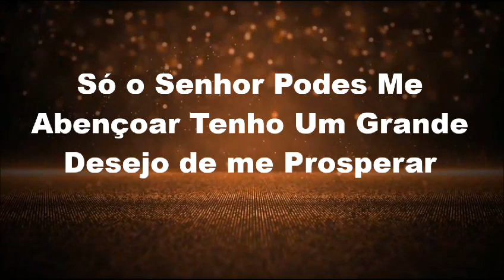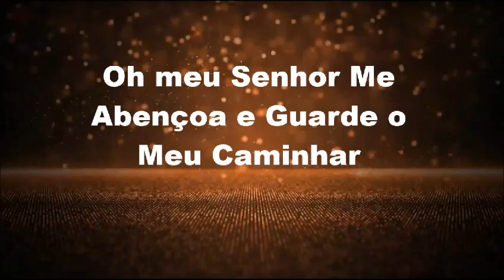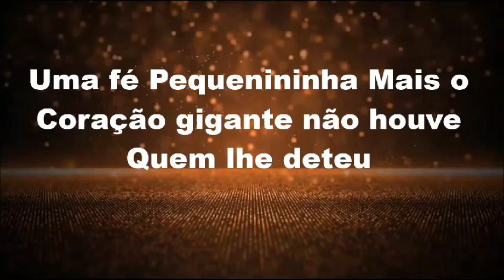Jabes Orou / Sophia Ferreira / Produção Sal Provedor/ Autor Reinaldo Lopes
Vídeo de Uzanza Lopes😍